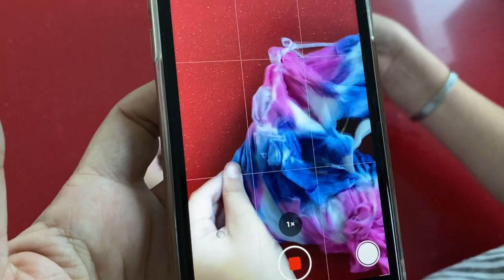Hago batik en casa SÚPER FÁCIL (CON $100 Pesos)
Transformo mi ropa vieja en nueva. Makeover de ropa. Remodelo todo.